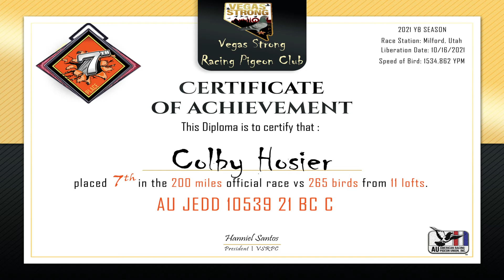200 Miles Official Race | Milford, Utah | Vegas Strong Racing Pigeon Club